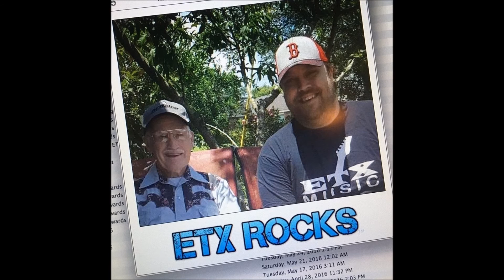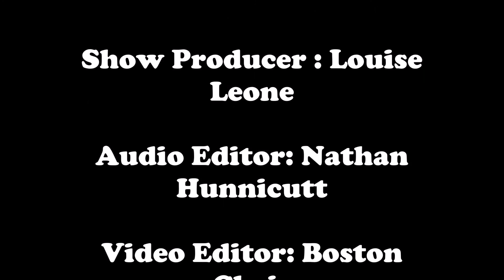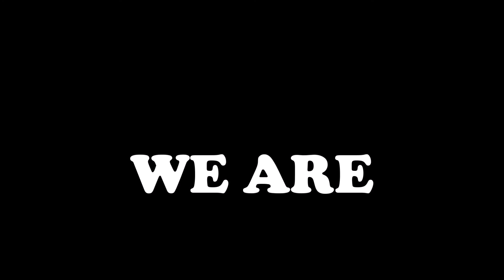Ep. 4: Red Leone - Seventy Years Playing Music! (Interview)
June 22, 2016-Thanks for checking out the 4th episode of The ETX ROCKS Show! At 81 years old, Red Leone has a music career that's still going strong. Born in 1935 in rural central Louisiana, he found a love for music at an early age and began playing steel guitar at 14. He has played with greats such as Bob Wills and Leona Williams, but family has never taken a back seat. Red speaks on an era quickly fading away, of how he found the balance between his career and his family, and what projects he's currently working on. You won't want to miss out on the story of a man with 68 years experience in the industry, Red Leone.